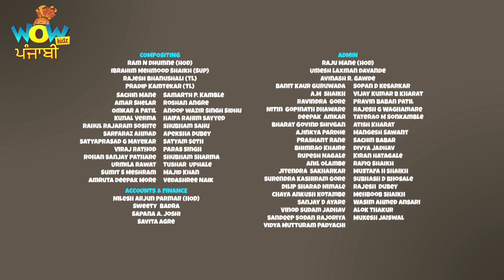Chacha Bhatija Cartoon In Punjabi | Funtoosh Nagar Ka Hero | Cartoons for Kids | Wow Kidz Punjabi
In this episode of Chacha-Bhatija, Danka tries to become hero. Chacha-Bhatija (Uncle-Nephew) lives in a fictional town named Funtoosh Nagar. This Indian cartoon series revolves around them.

About Channel:
Welcome to your one-stop destination with a wide array of cartoons for kids. Enter into the world of animation with the best funny cartoons and kids videos. 'Wow Kidz Punjabi' is a hub with ultimate videos for kids. It is a leading brand in the industry with multi-lingual cartoons, with a set of finest Hindi cartoons for kids. Want to get your hands on some top of the range animated series? Well, you have come to the right place.